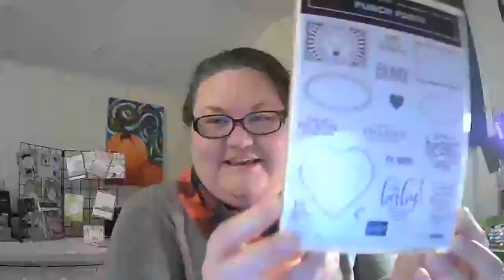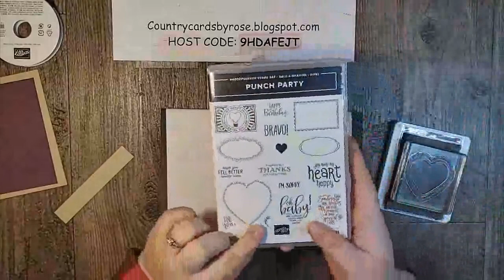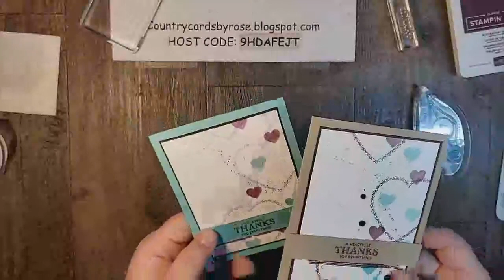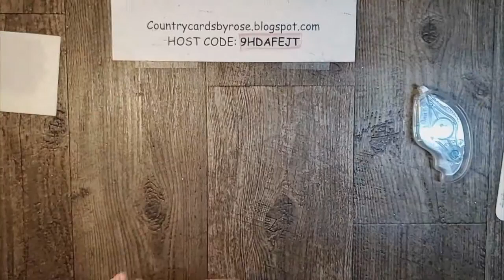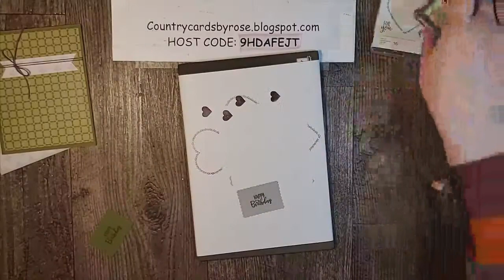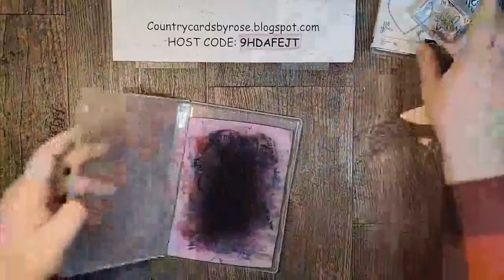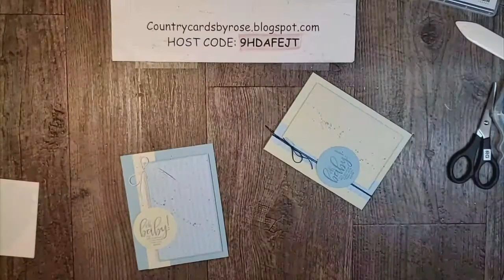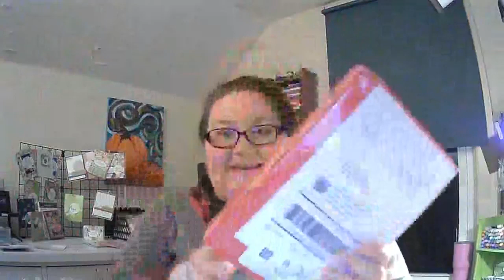Punch Party & 5 FREE Packs of Paper